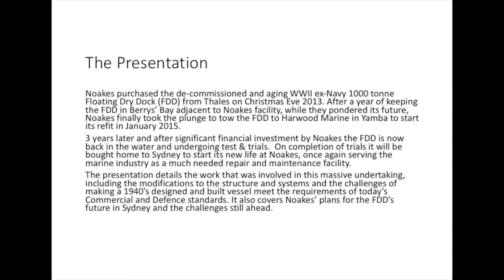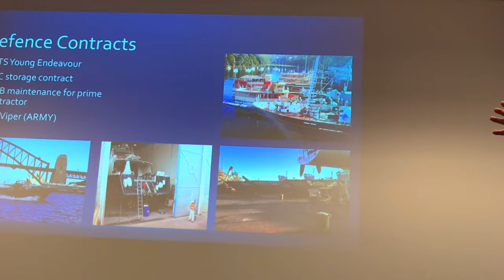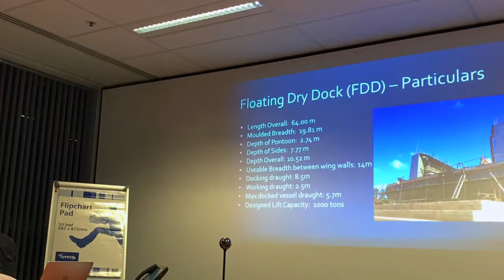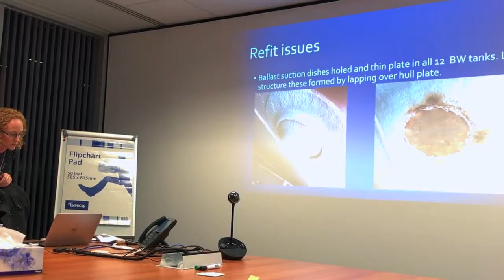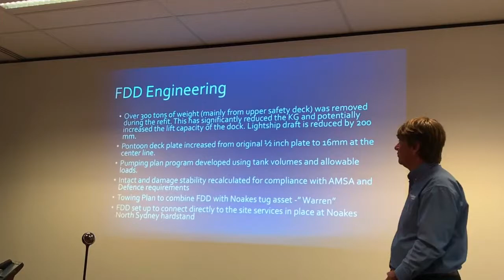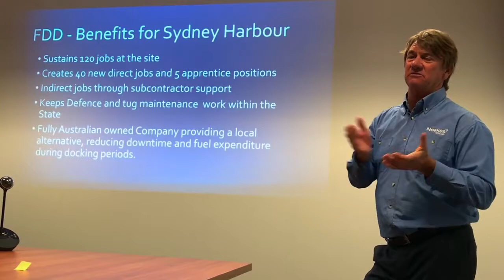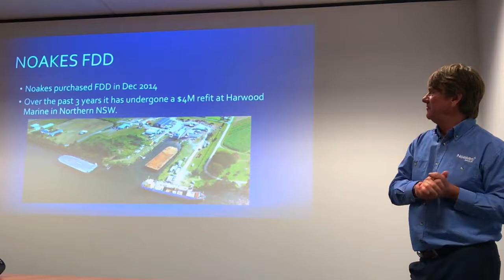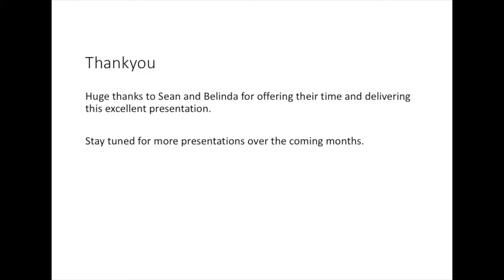A New Lease on Life for Sydney's Iconic Dock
Presented at the RINA Victorian Section Technical Session, Thursday 19 April 2018